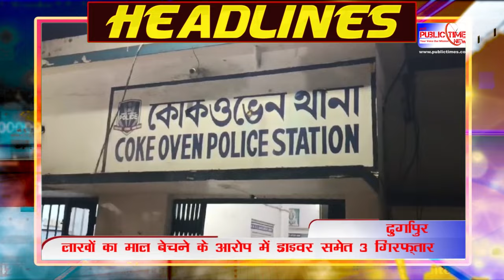PUBLIC TIMES NEWS HEADLINES 08.11.2024